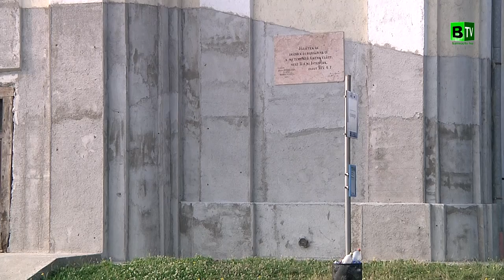Újjászületik a Németfalu temploma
A Németfalu tán az idők kezdete óta Balmazújváros egyik leghangulatosabb része. Központjában a református templom, 1892 óta hirdeti a németfalusi gyülekezet hitét, szorgalmát, elkötelezettségét.

A városrész központja ma is rejtett értékekben bővelkedik. A templom felújítását az elmúlt években már több szakaszban megindították.
Az arra járók már második éve egészen szemmagasságig, a téglákig lecsupaszított mezítelen falakkal találkoztak.

2014 júliusának első hetében a külső falak új vakolatot kaptak és szépen sorban a bedeszkázott ablakok is tágra nyitják szemüket.